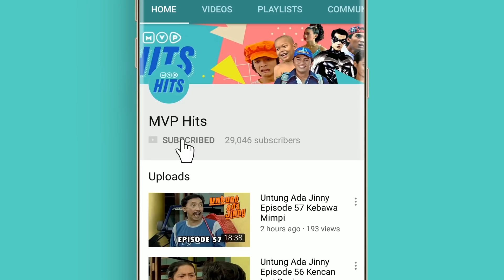Bidadari 2 Eps 94 Part 1